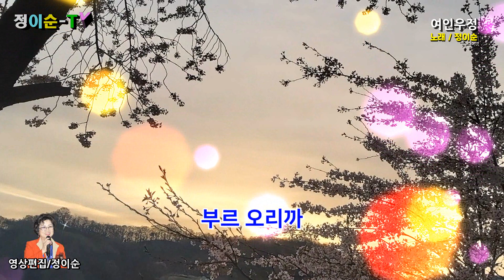( 커버 ) 정이순 - 여인우정 ( 원곡 / 신해성 ) 영상가사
사랑한단 그 말씀이
진정 인가요
밤 하늘 별을 보고
물어 보건만
첫사랑에 수수께끼
풀 길이 없어
캄캄한 언덕에서
울었답니다
선생님을 애인이라
부르 오리까
그대를 사모하는
어느 동안에
나도 몰래 사랑으로
변했답니다
못난이 첫사랑을
받아 주소서